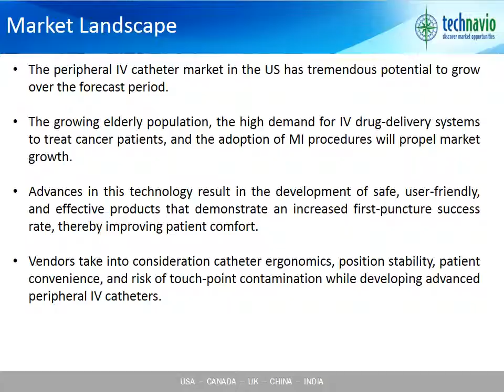Peripheral IV Cathters Market in the US 2015-2019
Peripheral IV catheters are peripheral venous devices used to infuse medication or fluids directly into a vein, or draw blood samples for testing. These catheters are made of a non-irritant material, such as silicone, which negates any side effects caused when they are left in a patient's arm for several weeks or months. Peripheral IV catheters are introduced into the peripheral vein using a needle and fixed to the patient's skin with an adhesive tape.  Technavio's analysts forecast the peripheral IV catheter market in the US to grow at a CAGR of 5.79% over the period 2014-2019.